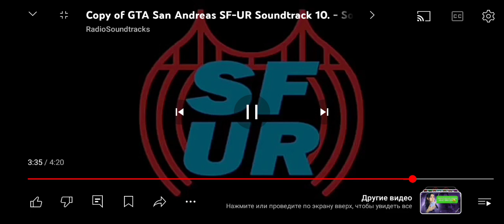15 июня 2024 г.(3)